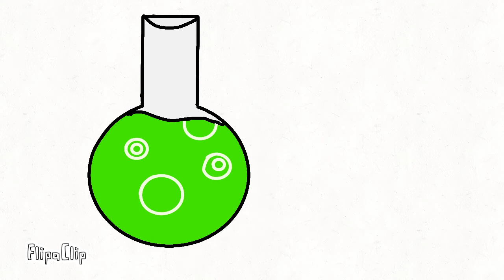Rise And Shine meme - By Hilardy_OMG - Mall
A lil shoutout to Sansa Kitty ~Sub to them plz.